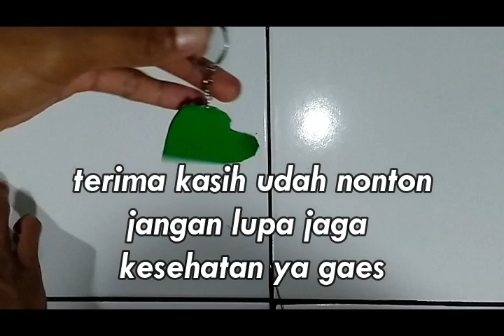membuat gantungan kunci / tas dari kardus bekas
selamat menonton gaes gantungan kunci dari kardus bekas, jngn lupa subrek ya gess